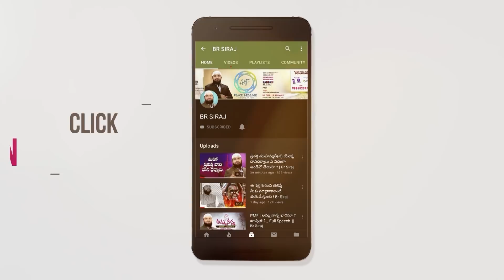అజాన్ యొక్క ప్రాముఖ్యత _ Promo || Br Siraj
ఒకే దైవం వైపు అజాన్ పిలుపు _Promo || Br Siraj